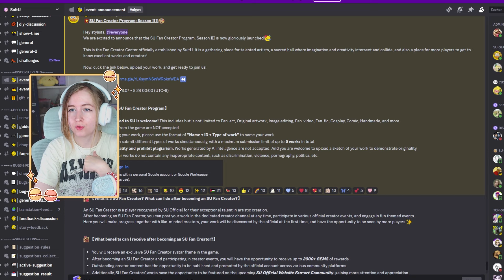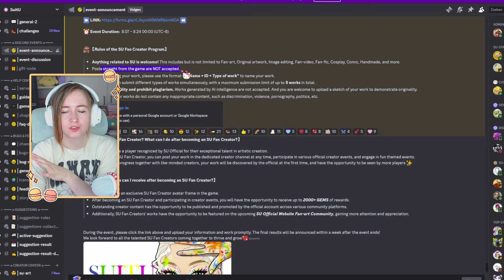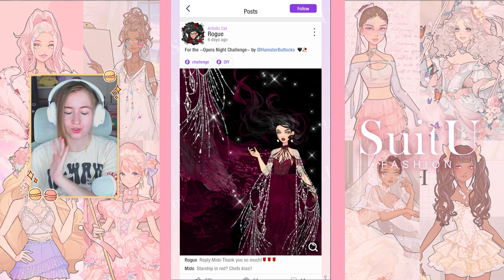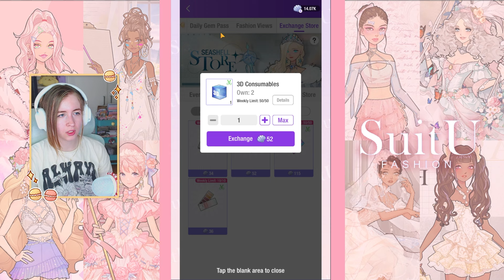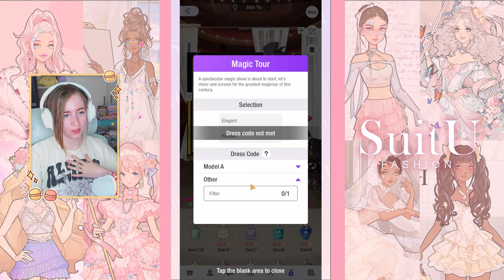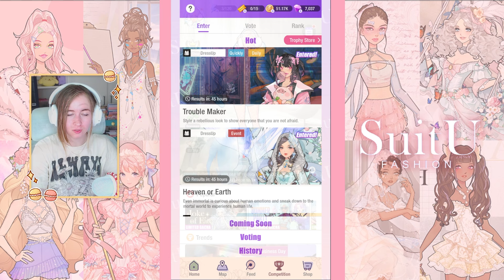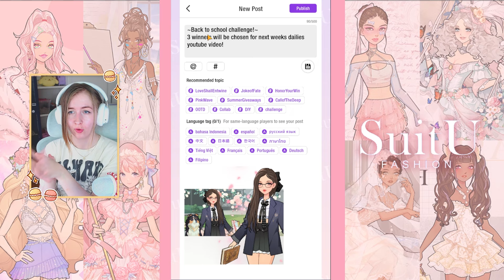Let's Play SuitU! 🎀 Shop Update, Dailies & Competitions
Hi!! Please enjoy today's video!

🌸 I now have Discord Server! If you like Fashion games and Daily dressup Challenges, this is the place for you! 🌸
(Please keep in mind this server is 18+ and 2 Step Verification is needed)
Sounds like fun? Join here!

✿ Stay Hydrated✿